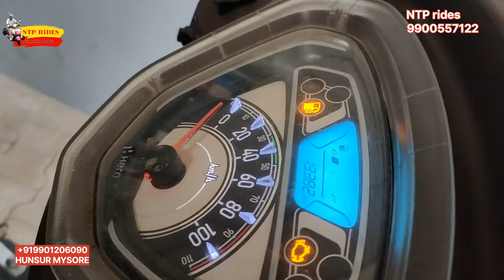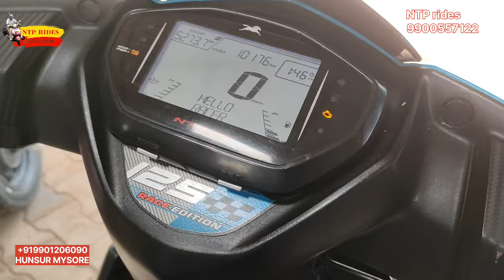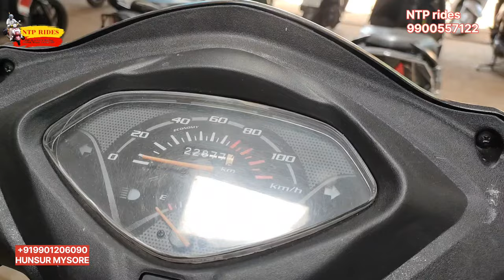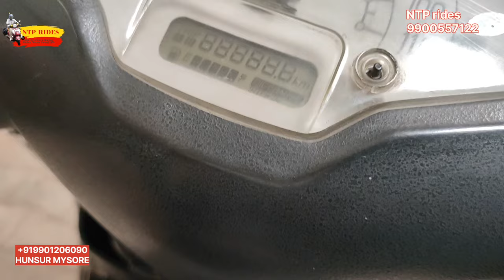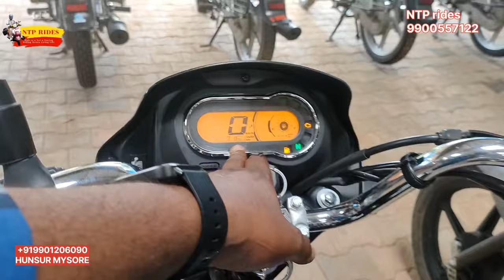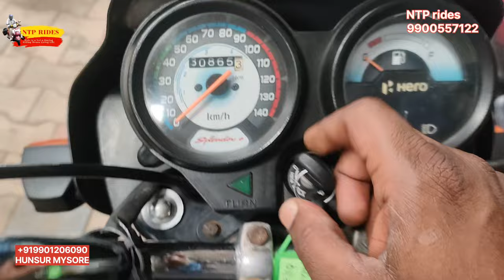7676952564 / Second Hand Bikes in Hunsur Mysore/ ಸೂಪರ್ ಕಂಡೀಶನ್ ಬೈಕ್ ಗಳು ಈ ಬೆಲೆಯಲ್ಲಿ ಎಲ್ಲೂ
Welcome to NTP rides

ಏನ್ ಟಿ ಪಿ ರೈಸ್ ಗೆ ಸರ್ವರಿಗೂ ಸ್ವಾಗತ
ಇಂದಿನ ಈ ವಿಡಿಯೋ ಮಾಡಿರುವಂತ ಸ್ಥಳ ಬಂದು ಮಹದೇಶ್ವರ ಟೂರಿಸ್ಟ್ ಅಂಡ್ ಮೋಟರ್ಸ್ ಸೋಮನಹಳ್ಳಿ ಹುಣಸೂರು ಟೌನ್ ಮೈಸೂರ್ ತುಂಬಾ ಒಳ್ಳೆಯ ವಾಹನಗಳು ಅತ್ಯಂತ ಕಡಿಮೆ ಬೆಲೆಯಲ್ಲಿ ಹೊಸ ಶೋರೂಮ್ ಕಂಡೀಶನ್ ಗಾಡಿಗಳು ಇವರಲ್ಲಿ ಸಿಗುತ್ತಿರುವುದು ಕಂಡು ಅದನ್ನು ನಾನು ನನ್ನ ಚಾನಲಿನ ಮುಖಾಂತರ ನಿಮ್ಮಗಳ ಮುಂದೆ ತಲುಪಿಸಿದ್ದೇನೆ ಅದನ್ನು ಯಾರಿಗಾದರೂ ಪ್ರಯೋಜನ ಪಡುತ್ತಿದ್ದರೆ ಆ ಪ್ರಯೋಜನವನ್ನು ತೆಗೆದುಕೊಳ್ಳಿ ಹಾಗೆ ನನ್ನ ಚಾನಲಿನಿಂದ ಚಾನಲ್ಲಿನ ಪರವಾಗಿ ಹತ್ತು ಜನಕ್ಕೆ ಎರಡು ಲೈಟುಗಳ ವಿಧ ಒಂದು ಗಿವ ವೇ ಅಂದರೆ ಗಿಫ್ಟ್ ಆಗಿ ಕೊಡುತ್ತಿದ್ದೇನೆ ಅದಕ್ಕೆ ನೀವುಗಳು ಮಾಡಬೇಕಾಗಿರುವುದು ಇಷ್ಟೇನೇ ವಿಡಿಯೋನ ಲೈಕ್ ಮಾಡಿರಬೇಕಾಗುತ್ತೆ ಕಡಿಮೆ ಅಂದರೂ 10 ಜನಕ್ಕೆ ಶೇರ್ ಮಾಡಿರಬೇಕು ಹಾಗೆ ಚಾನಲ್ ಅನ್ನ ಸಬ್ಸ್ಕ್ರೈಬ್ ಮಾಡಿರಬೇಕು ಜೊತೆಗೆ ನನಗೆ ಕಮೆಂಟ್ ಮಾಡಿ ತಿಳಿಸಿ ಯಾರು ಯಾವ ತರ ಕಮೆಂಟ್ ಮಾಡ್ತೀರೋ ಆ ಕಮೆಂಟ್ ನ ಮುಖಾಂತರ 10 ಜನರನ್ನು ನಾನು ಸೆಲೆಕ್ಟ್ ಮಾಡಿ 10 ಜನಕ್ಕೆ ಕೊಡುವ ಉದ್ದೇಶ ಇದೆ ನಿಮ್ಮಿಂದ ಎಷ್ಟು ಆಗುತ್ತೋ ಅಷ್ಟು ಸಹಾಯ ಮಾಡಿ ಜೊತೆಗೆ ನನಗೆ ಆರ್ಥಿಕವಾಗಿ ಸಹಾಯ ಮಾಡುವ ಉದ್ದೇಶ ಇದ್ದಲ್ಲಿ ಮೇಲೆ ಕಾಣುತ್ತಿರುವ ಸಬ್ಸ್ಕ್ರೈಬ್ ಬಟನ್ ಪಕ್ಕದಲ್ಲಿ ಇರುವಂತ ಒಂದು ನೀಲಿ ಬಣ್ಣದ ಜಾಯಿನ್ ಅನ್ನೋ ಬಟನ್ ಅನ್ನು ಒತ್ತಿ ಅಲ್ಲಿ ನನಗೆ ಸಹಾಯ ಮಾಡಬಹುದು ಮಾಡಿದ್ದಲ್ಲಿ ತುಂಬಾ ಉಪಕಾರ ಧನ್ಯವಾದ ಸಲಾಂ ನಮಸ್ತೆ ಜೈ ಹಿಂದ್ ಜೈ ಕರ್ನಾಟಕ
NTP rides